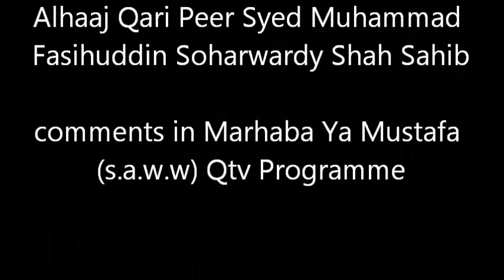marhaba ya mustafa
syed fasihuddin soharwardy